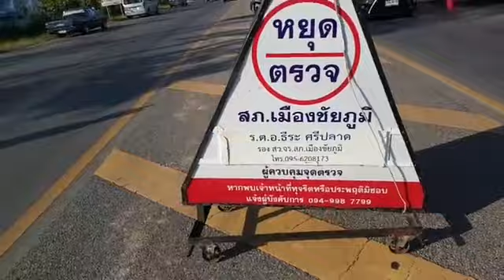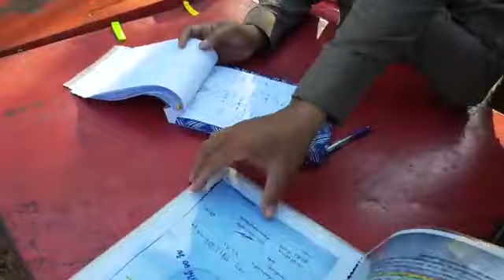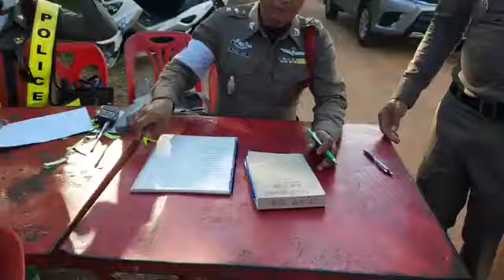เฮียมาร์ค แวะลุยคุยกับด่าน